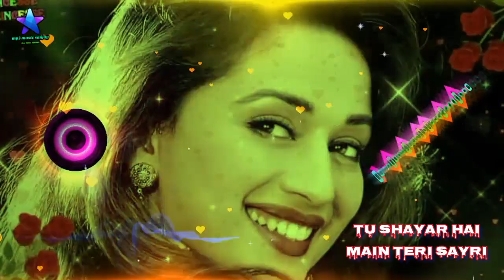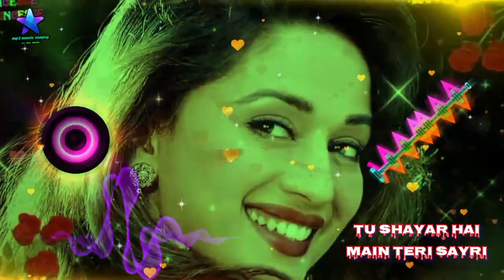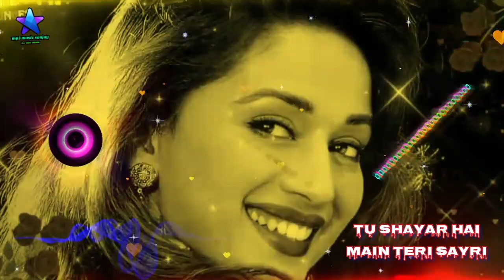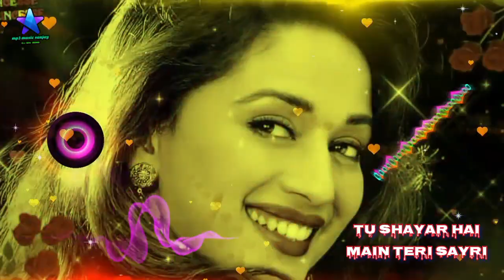Tu Shayar Hai Main Teri Shayari Madhuri Remix Best Lofi Hindi Song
tu shayar hai main teri shayari remix lofi hindi song

sajan movie song
sanjay datt  madhuri and salman khan movie hindi song

sanjay dutt song
salman khan songs
madhuri song
sanjay dutt songs
hindi songs
latest hindi songs
bollywood songs
new hindi songs
best lofi songs hindi